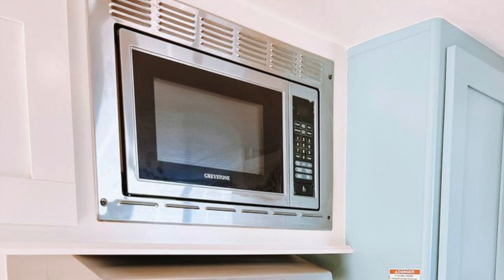Incredible Beautiful The Transitional Mini Tiny House | Viet Anh Design Home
Incredible Beautiful The Transitional Mini Tiny House

The latest renovation in our small batch inventory, The Transitional Mini, is Traverse ReDesign Co.'s most unique and elegantly redesigned RV Tiny Home. With a bright, fresh and airy design inspired by Transitional interior design aesthetics, this precious home on-the-go, has everything you need to feel like your truly away on holiday.
This 17ft Travel Trailer has been recreated into a spacious and beautifully redesigned Tiny Home for recreation and living. Sleeps 3-4 and is designed to be light weight at 3800lbs. Includes a 20,000btu Atwood propane furnace, 13500btu Dometic A/C unit, custom woodwork including teak countertops with coordinating drop-leaf table, a convertible garage area under the bunk area, with a service-door access and plenty of storage throughout.